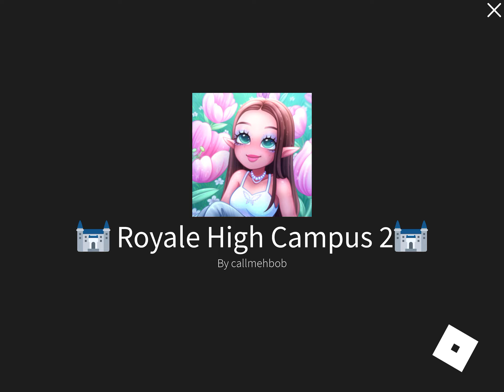Farming to 8k 💎💎💎💎💎💎💎💎💎💎💎💎